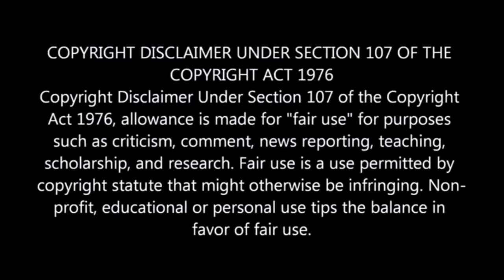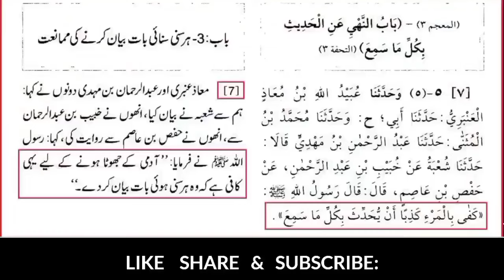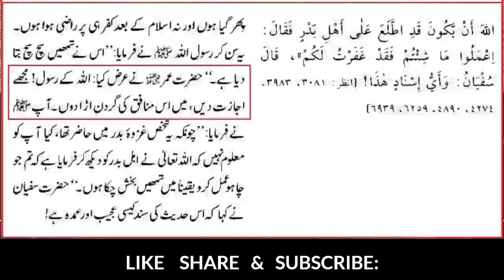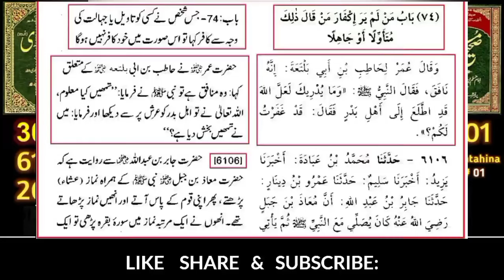😍 Video CLIPS (Out of Context) Katne Walon Ko JAWAB 😠| Engineer Muhammad Ali Mirza | Real Deen Islam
Description:

Speaker:
Engr M Ali Mirz.

Iss video main adhoore clips katne walo ko khoob jawab diya gya hai, must watch this video.

Tag,s
Not show here

Complete lectures QURAN CLASSES

This channel is all about Islamic education. Jazak Allah.